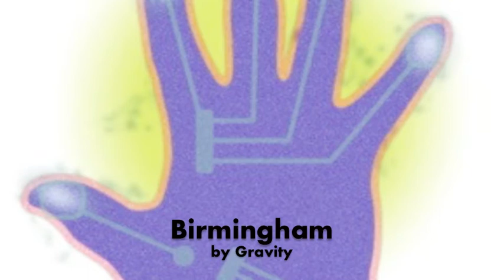Birmingham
by Gravity: Erick Hailstone, Barry Aiken. Scott Frost, Keely Whitney, Sandin Wilson